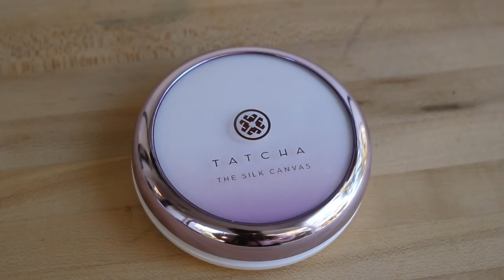November Favorites | 2018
Can ya'll believe November is over??? Which means it's time for novemberfavorites! I hope you guys are having a fabulous fridaayyyyy!!! Let me know what your favorites are for the month. I'll see my birchfamily in tomorrow's vlogmas video!!

vlbirch0429

✔ W R I T E    T O   M E    H E R E
Victoria Birch

Bath & Body Works Candle - WINTER
DRUNK ELEPHANT Lala Retro Whipped Cream
Pokémon: Let's Go, Pikachu! Poké Ball Plus Bundle - Nintendo Switch
TATCHA The Silk Canvas Protective Primer
HOURGLASS Veil Translucent Setting Powder
MORPHE Liquid Lipstick - Virgin

Foundation: HELLO FAB TRIPLE PROTECTION SKIN TINT SPF 30 - Light
Concealer: TOO FACED Born This Way Super Coverage Multi-Use Sculpting Concealer - Almond
Eyeshadow: TOO FACED Sweet Peach Eyeshadow Palette
TARTE - Chrome Paint Shadow Pot - Frose
Mascara:
Lips: MORPHE Liquid Lipstick - Virgin
Blush: ANASTASIA BEVERLY HILLS Blush Trios - Peachy Love
Highlight: BECCA Shimmering Skin Perfector Pressed Highlighter - Champagne Pop
Brows: ANASTASIA BEVERLY HILLS Brow Wiz Pencil
Necklace: None
Earrings: They were a gift!